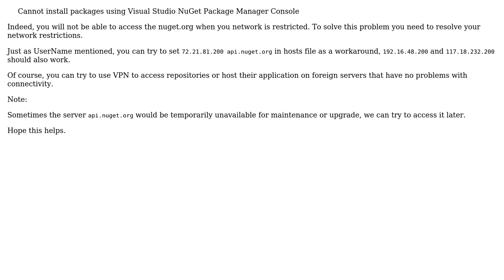Cannot install packages using Visual Studio NuGet Package Manager Console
With thanks & praise to God, and with thanks to the many people who have made this project possible! | Content (except music & images) licensed under CC BY-SA | Music | Images & others | With thanks to user Sandre user Leo Liu and the Stack Exchange Network Trademarks are property of their respective owners. You are responsible for your own actions.